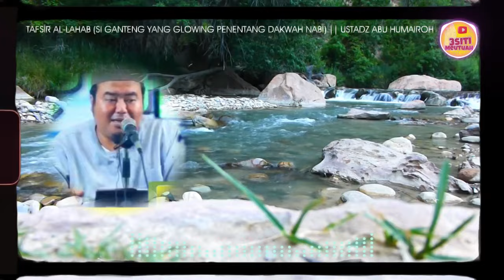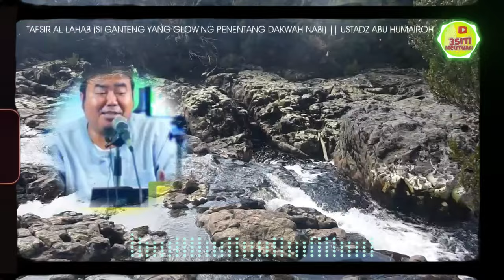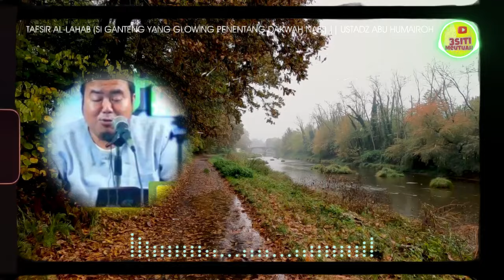SI GANTENG GLOWING PENENTANG DAKWAH NABI | Tafsir Singkat Surah Al Lahab USTADZ ABU HUMAIROH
3SITI.Meutuah : SI GANTENG GLOWING PENENTANG DAKWAH NABI | Tafsir Singkat Surah Al Lahab  USTADZ ABU HUMAIROH

©️ 3SITI.MEUTUAH 2024